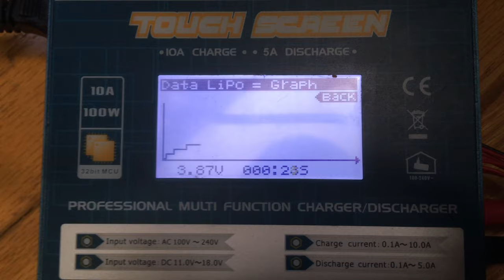1S 250mah NewBeeDrone Acrobee LiPO 4.11vdc Long Life Charge Mode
LiPo or lithium polymer mostly Lithium Cobalt Oxide Carbon batteries that are damaged by fully charging to 4.26vdc or more / high temperatures above 80 F or ~27C / high rate discharge & high rate charging or storing fully charged.

Here I charge each of 12 older lipo 1s batteries using an EV-PEAK A1 charger on loan with the NewBeeDrone Acrobee drone & FatShark FPV goggles & Taranis X9D plus remote controller // special thanks to Jaeson Long for loaning me the setup to get started. My job cut my house & income fell as a result, making any budget for FPV evaporate. Generous kind Jaeson loaned me this entire kit to let me experience what its like to fly FPV drone //

Safe travels & safe FPV flights, cheers & peace be with you!

Remember 30-80% lithium ion charging rule to make the battery in your cell phone, tablet, laptop, EV or any lithium ion rechargeable pack or electronic last up to 5X longer. Keeps em cooler than 80F or ~27C & if you must park your camera battery or other 18650 etc, store in a cool dry place away from freezing or direct sunlight, partially charged between 30-40% storage mode. Never fully charge to 4.26vdc or higher & avoid draining below 3.1vdc. Deep cycling lithium ion & heating lithium ion causes them to break down & wear out up to 5X faster. In drones the high C rate will cook the batteries. The 30-80% rule makes more sense to apply to electronics with sealed non-user serviceable batteries where you want to make your smartphone or smartwatch or other lipo powered device last longer. Heat is also the enemy of electronics, as is freezing cold due to moisture condensation electrical shorting issues. Lipo kinda like people, they hold up better 50-75 F ( 10-22 C) & never like being totally full or totally empty //